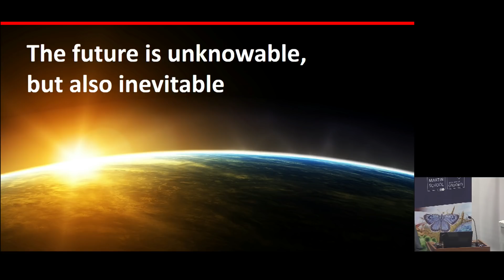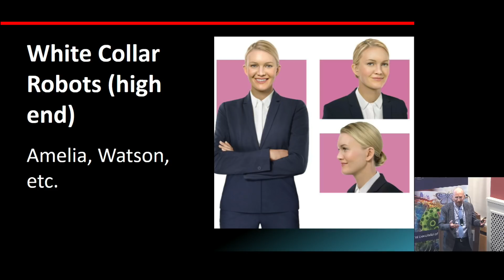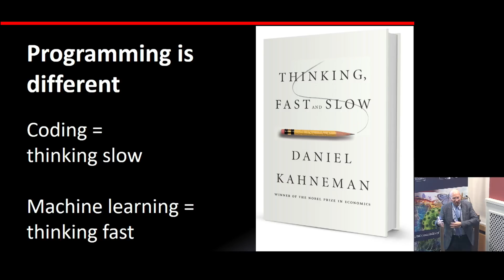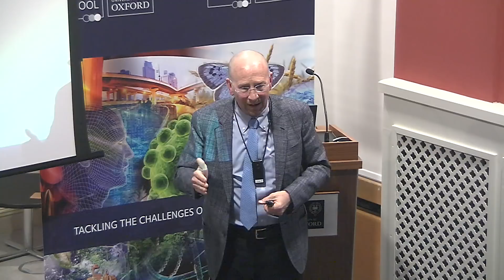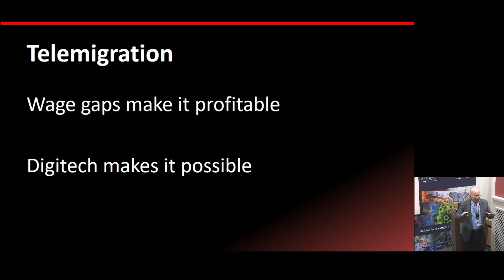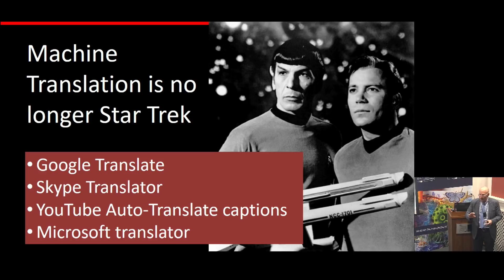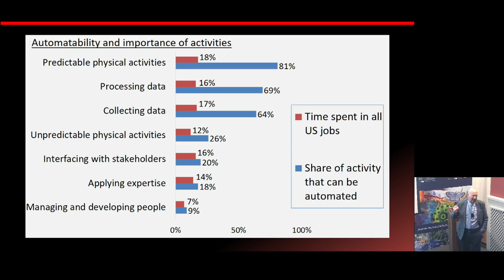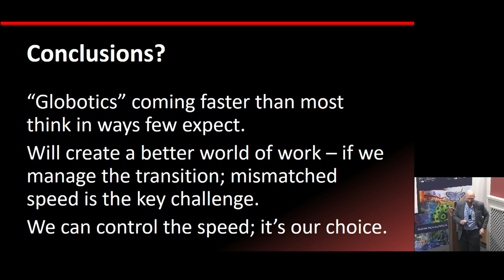"The Globotics Upheaval: Globalization, Robotics, and the Future of Work" with Prof Richard Baldwin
Automation, AI and robotics are changing our lives quickly - but digital disruption goes much further than we realise.

In this talk, Richard Baldwin, one of the world's leading globalisation experts, will explain that exponential growth in computing, transmission and storage capacities is also creating a new form of 'virtual' globalisation that could undermine the foundations of middle-class prosperity in the West.

Richard Baldwin is Professor of International Economics at the Graduate Institute, Geneva since 1991, Editor-in-Chief of VoxEU.org since he founded it in 2007, and ex-President of CEPR, and. He was Visiting Professor at the University of Oxford (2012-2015), and MIT (2003). In terms of government service, he was a Senior Staff Economist for the President’s Council of Economic Advisors in the Bush Administration (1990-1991) on leave from Columbia University Business School where he was Associate Professor.

He did his PhD in Economics at MIT with Paul Krugman with whom he has co-authored several articles. He advises governments and international organisations around the world, and is the author of numerous books and articles on international trade, globalisation, regionalism, and European integration. His latest books are, The Great Convergence: Information Technology and the New Globalisation, was published in November 2016 by Harvard University Press and The Globotics Upheaval: Globalisation, Robotics and the Future of Work due to be published in Jan 2019 by Oxford University Press.